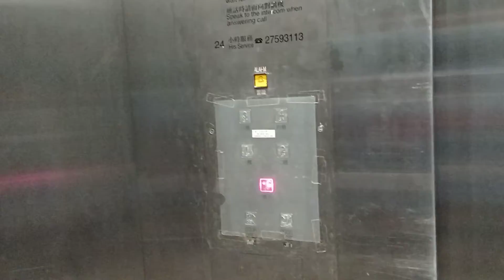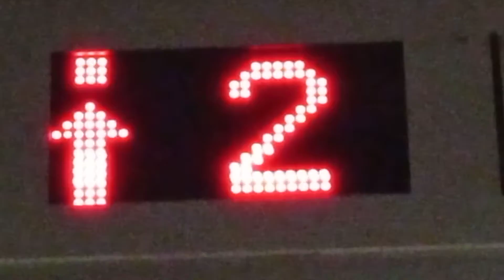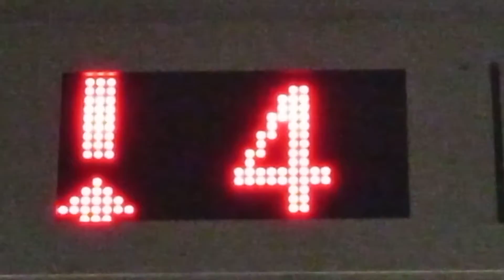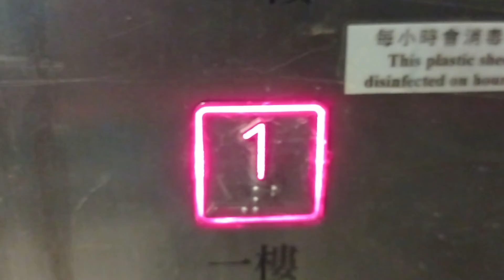上水石湖墟街市及市政大廈OTIS貨用升降機